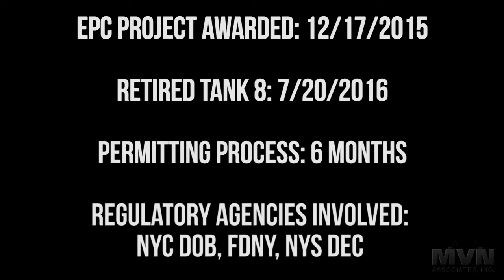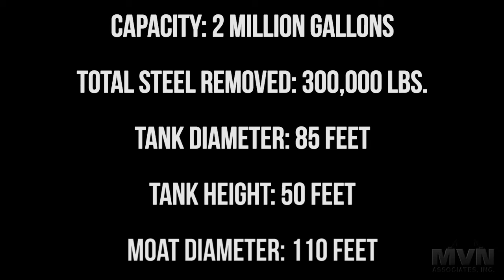Tank Farm Modification - Phase I